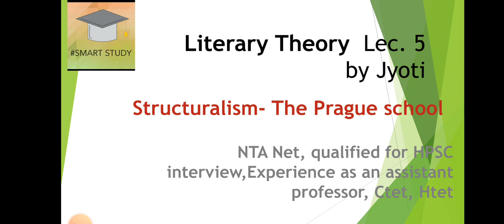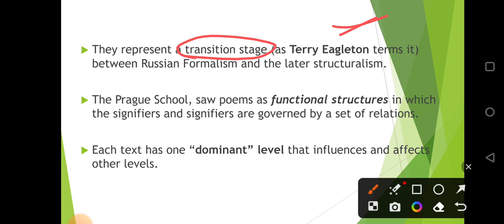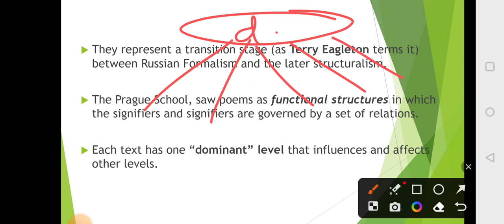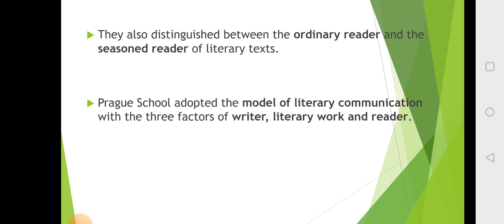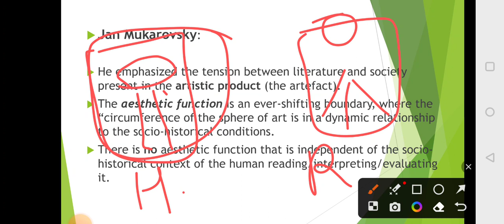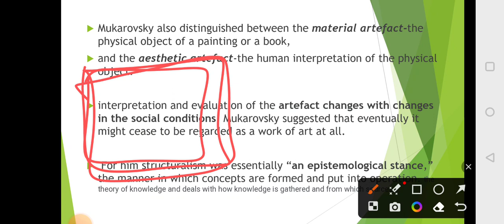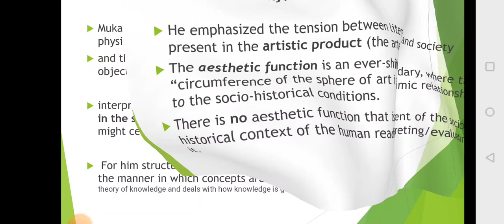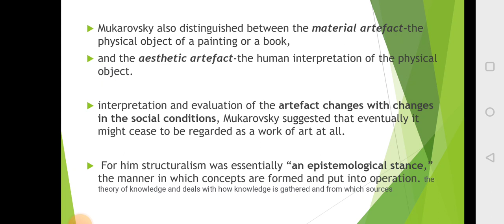Literary Theory lec. 5/English literature Net / Prague linguistic circle/Smart Study by Jyoti